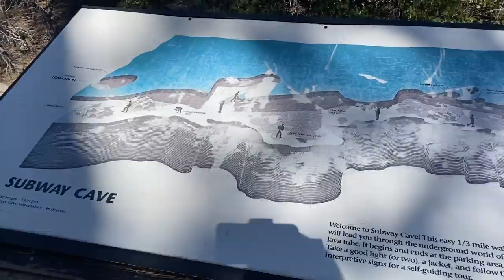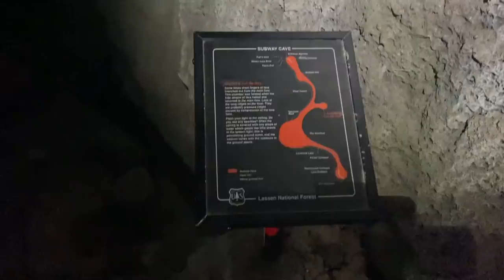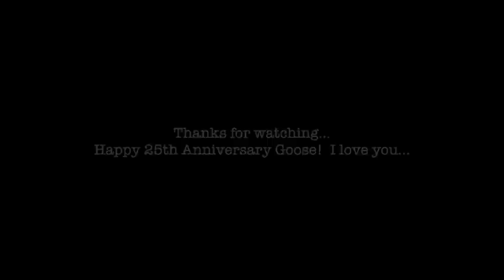Our Overland Adventure Continues...Part 2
In this video Mama Goose and I continue our overland adventure down from Mount Shasta Area.  We logged a bunch of miles and got a good taste of what the longer trips will be like in our new Ursa Minor Jeep Camper top.

Overall we are extremely pleased with the Ursa Minor, but there are some things about it that I would expect to be a bit better.  Find out what there is to know in this video..the good, the bad and the ugly.

We hope you enjoy the video & are all healthy & safe!!!

THANKS FOR PLAYING!  HAPPY TRAILS!!!